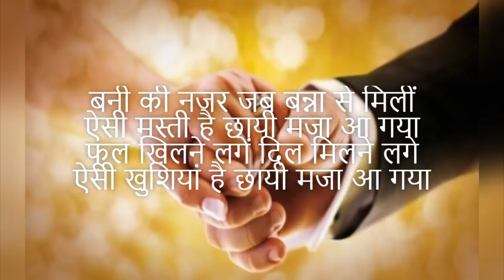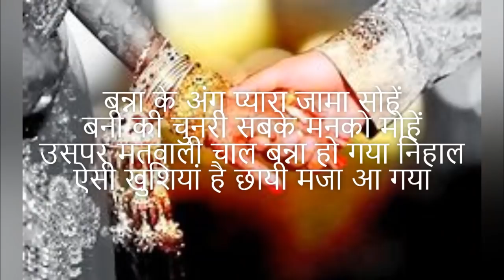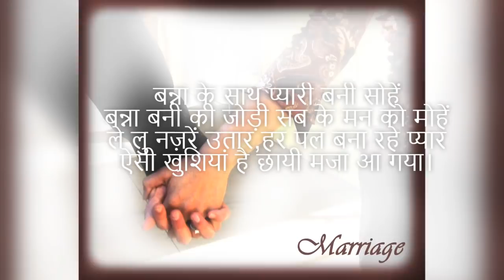05-Rash ke qamar Latest geet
first released song बहुत ही प्यारा  बन्ना  बनी  गीत  ,जो बन्ना  और  बनी  दोनों के  लिये  गाया जा  सकता है। धूम  मचायेगा यह  गीत। Lyrics -Deepali jaju
Thanks to original track,not any copyright intention.
Geet gunjan presents.
शादी ब्याह के और गीतों के लिए इस लिंक पर जाकर जरुर क्लिक करें आपका शुक्रिया 🙏